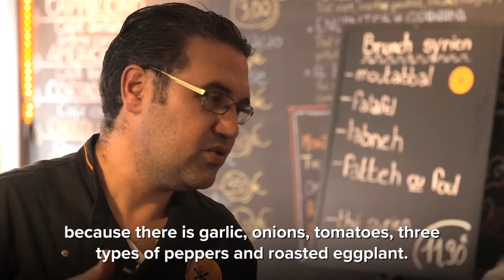Refugee Chefs Serve up a Taste of Home in France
Six restaurants in Strasbourg threw open their kitchens to refugee chefs in the run-up to Christmas, allowing them to serve the dishes of their homeland and bring together different cultures through food.
The Refugee Food Festival was the initiative of Food Sweet Food, an organization that specializes in forming connections between people through culinary events, books and documentaries, and UNHCR, the UN Refugee Agency UNHCR.